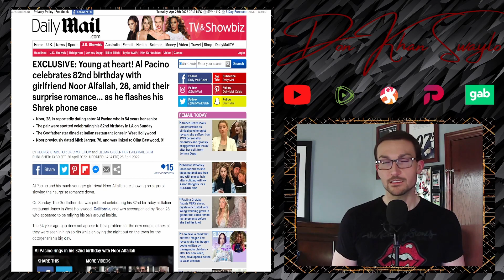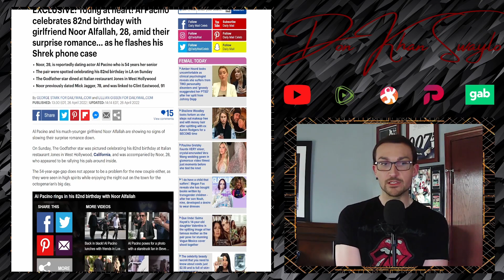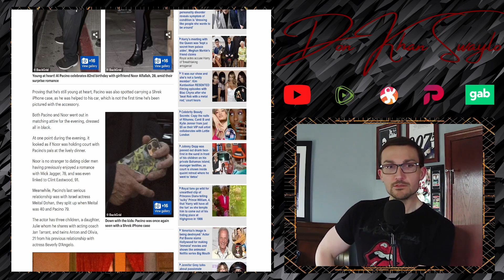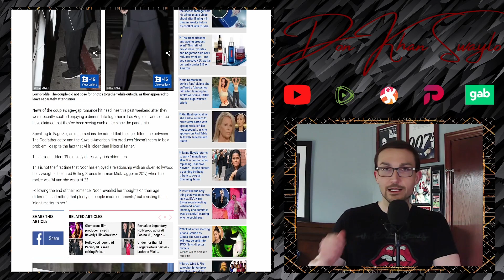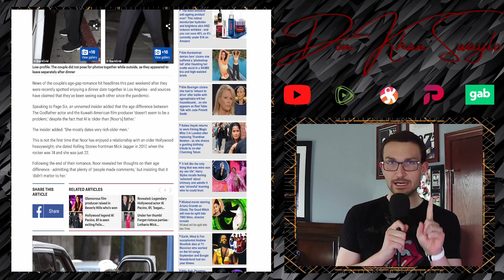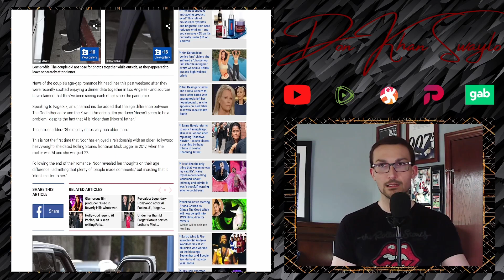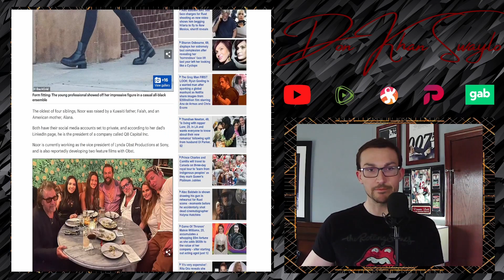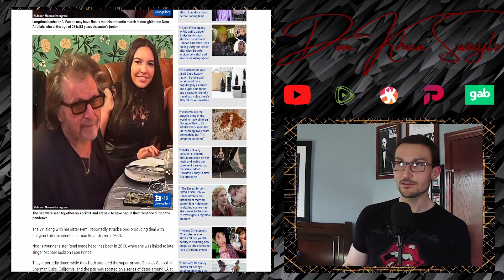Al Pacino Celebrates His 82nd Birthday With His 28 Year Old Girlfriend, Exposing the Age Hypocrisy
Michael Corleone still has it after all these years. The great Al Pacino just celebrated his 82nd Birthday with a small gathering at a high-end restaurant in Los Angeles alongside his stunning 28 year old girlfriend Noor Alfallah. Yes, there's a 54-year age difference, but it's common for the ex of Mick Jagger. But what this really exposes is the jealous and overly concerned simps that think Tony Montana is out here "robbing the cradle" and he should be with someone more "age appropriate." Yuck, a 70-ish year old woman?